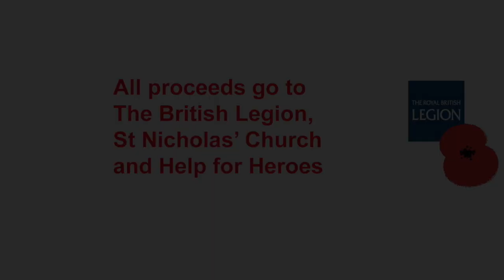Poppy Memorial Trail 2018 HD 720p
The 2018 Poppy Memorial Trail - WWI “100 years Commemorative
    Remembrance”: St. Nicholas’ Church, High Bradfield, Sheffield.

The WW1 Dungworth, Bradfield & District Heritage Group are presenting ‘The Poppy Memorial Trail’ events to honour the memory of those who fought and lost their lives in WW1, WW2 to present day.  The events listed below include a breath-taking Poppy art installation transforming St Nicholas Church into a beacon visible across Bradfield.

Friday 2nd November 2018 – Opening Ceremony
100 years Commemorative Remembrance Art projection Installation Switch-OnEstimated time of arrival - 5.15pm for 5.30pm start.

‘Music Night” Band Night featuring Loxley Silver Band
Doors open at 7pm Performance 7.30pm – 9.30pm
No exterior projection on this evening.

Friday 16th November 2018 - Closing Ceremony
100 years Commemorative Remembrance Art projection Installation Switch-OnEstimated time of arrival 8.30pm for a Bolsterstone Male Voice Choir performance / Ceremony Service 9.30pm